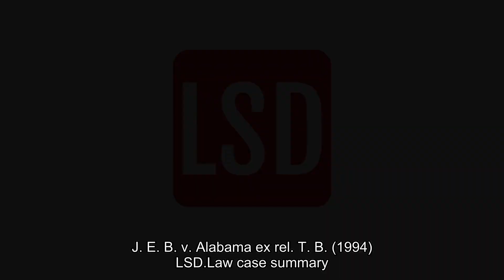J. E. B. v. Alabama ex rel. T. B. (1994) Overview | LSData Case Brief Video Summary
The court ruled that it is unconstitutional to exclude women from juries or to use gender-based assumptions in jury selection. This violates the Equal Protection Clause of the Fourteenth Amendment. The court recognized that women were excluded from juries based on outdated stereotypes and emphasized the importance of having a diverse and representative jury. Discriminatory use of peremptory challenges based on gender stereotypes is harmful to litigants and jurors who are wrongfully excluded.

J. E. B. v. Alabama ex rel. T. B. (1994)
511 U.S. 127, 128 L. Ed. 2d 89, 114 S. Ct. 1419, SCDB 1993-035, 1994 U.S. LEXIS 3121